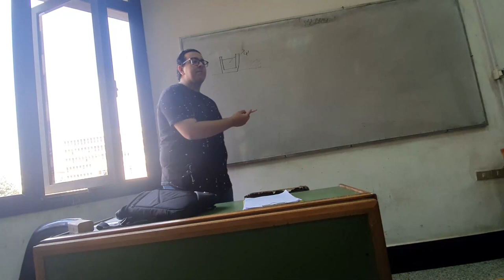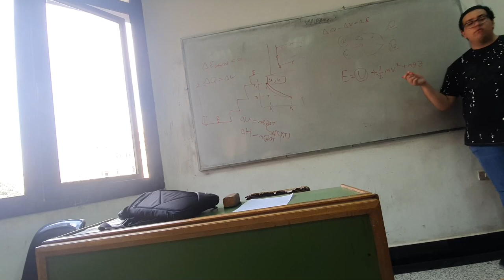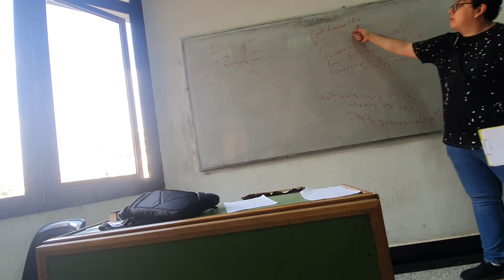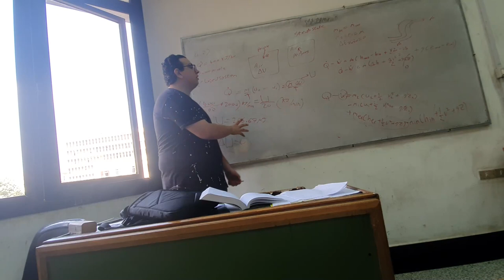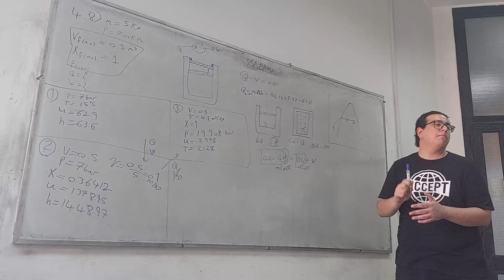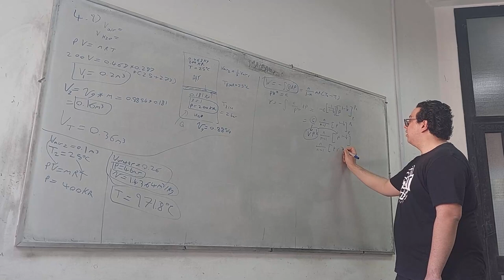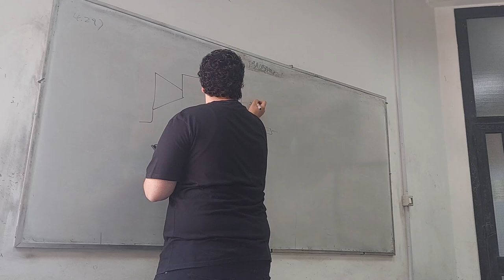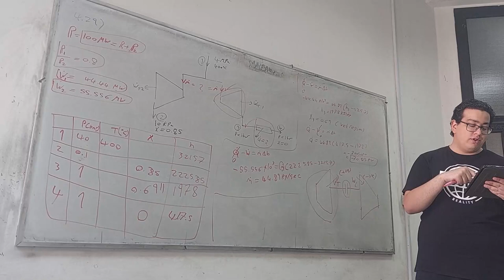Thermodynamis - First Law Of Thermodynamics - Eng. Ahmed Nasser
00:00 Explain
41:30 Questions